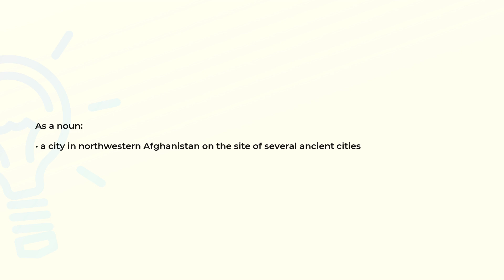What is the meaning of the word HERAT?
Definition and spelling of the word HERAT.

(00:00) Intro
(00:07) As a noun
(00:16) Spelling

As a noun (00:07):
• a city in northwestern Afghanistan on the site of several ancient cities